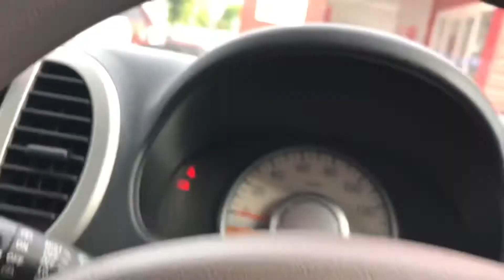Meu carro, trapalhadas em Toyohashi Japão!!!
No video de hoje falo do mico que paguei com meu carro que não travava a porta, esqueci de desligar o carro e a porta não fechava!!!